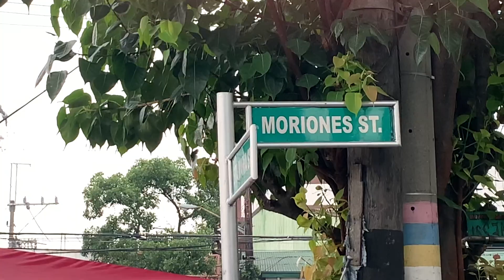Kabahan Ka Na! SEBO CHICHARON ng Divisoria Manila | The Ultimate Putok-Batok | Tours From Home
Mang Ronald's SEBO CHICHARON
Divisoria | Moriones st Tondo Manila
Hanapin nyo n lng sya hahaha!